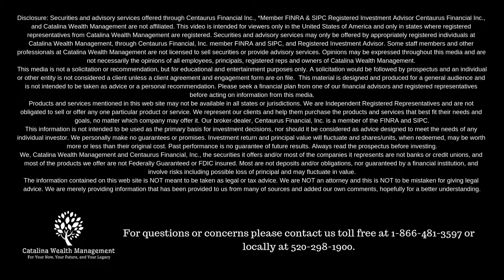Cowboy Boots and Finance Episode 1: The Big Plan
Bruce Moore introduces you to his retirement video podcast. In the first episode Bruce discusses and gives examples as to why it is important to have an overarching plan in retirement instead of just winging it.